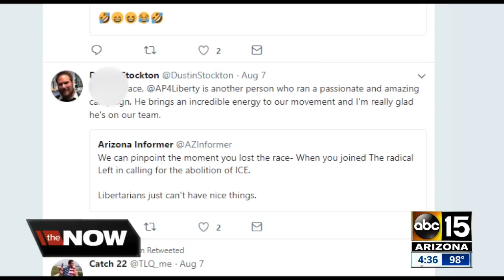David Garcia's staffer resigns after tweets surface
A staffer for Arizona Democratic gubernatorial candidate David Garcia left the campaign after a website unearthed tweets that some law enforcement officials say show disparaging remarks against police.